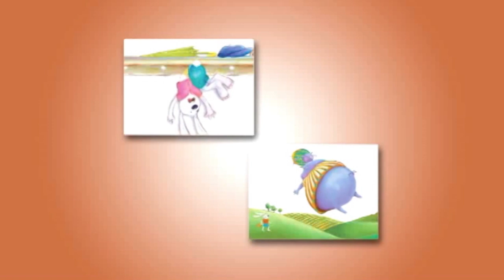3 Bullying questions